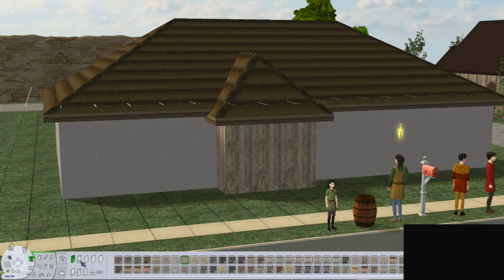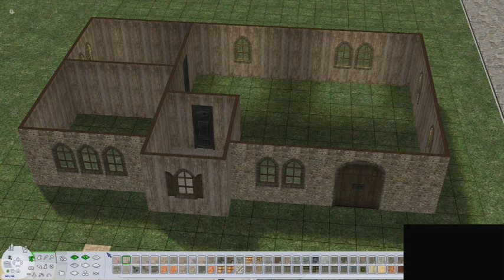Building: Cayzer Home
Small, simple, not going to scream at my screen recorder at ALL.